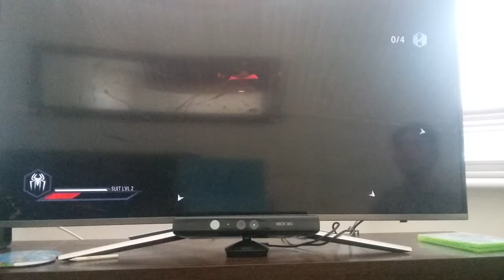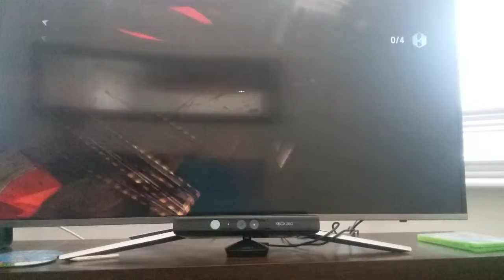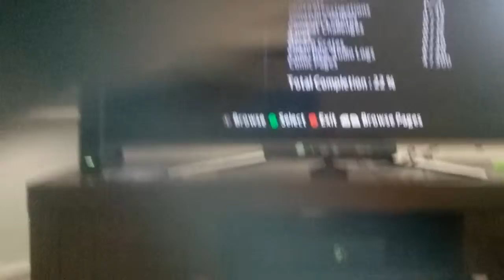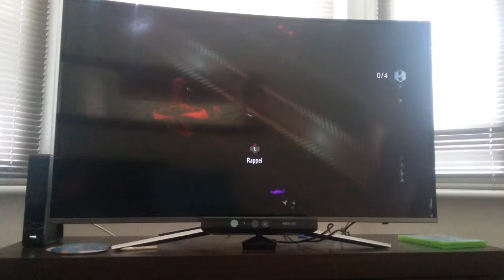The gaming slender amazing spider man 2 "omg this is so hard "